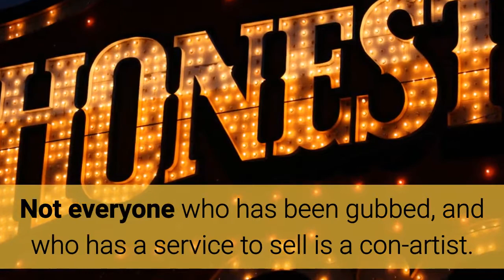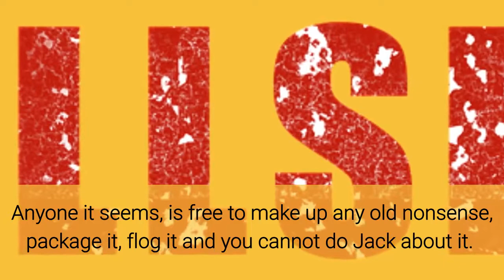Should the Gambling Commission protect us from scammers?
They can be a pain, be disruptive and de-grade the name of quality services. This video explores this problem